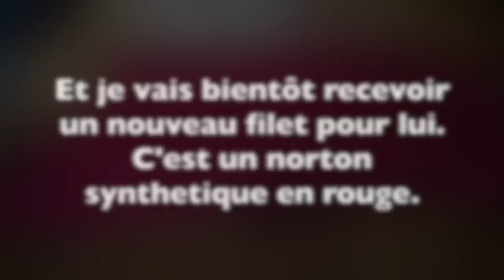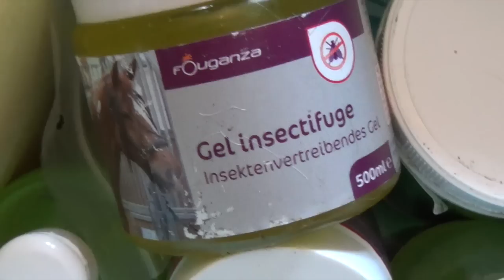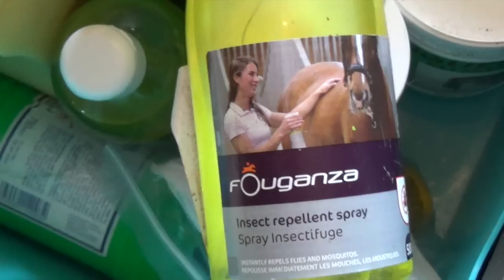Les affaires d'azzaro